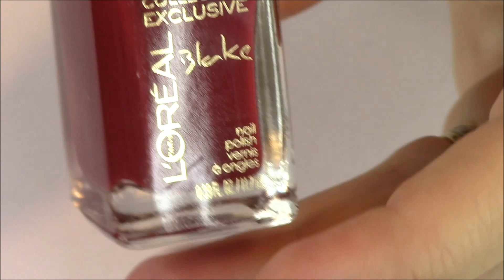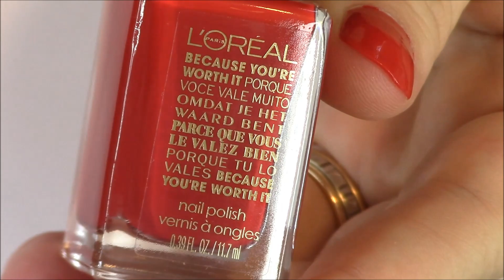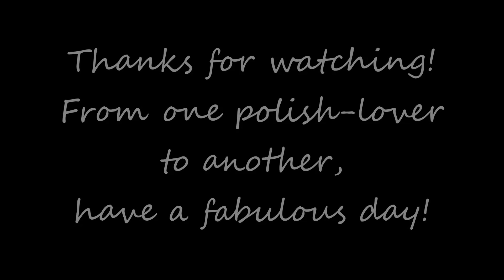L'oreal Pure Reds Collection | Live Application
Hey guys, L'oreal has again come out with a collection entirely based on one color.  Last time it was perfect nudes and now it's pure reds.  Basically, they offer 9 red polishes in different finishes and shades in the hopes that everyone can find they're perfect red polish.

Piano Covers by Phoebe Moon:
Mirrors- Justin Timberlake
Missing You- John Waite
Misty- Errol Garner
Money on My Mind- Sam Smith
More- Nino Oliviero
Music Box Dancer
My Funny Valentine- Richard Rogers